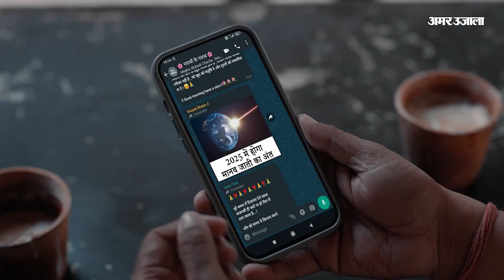UP Board Result 2023: 12वीं में इशिका राजपूत बनी जिला टॉपर, 96.40 प्रतिशत अंक प्राप्त किए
यूपी बोर्ड हाईस्कूल एवं इंटरमीडिएट का मंगलवार दोपहर 1:30 बजे रिजल्ट घोषित हो गया। घोषित परिणाम में इंटर में इशिका राजपूत ने 96.40 प्रतिशत अंक प्राप्त कर जिला टॉपर का ताज पहना। परीक्षा परिणाम को लेकर विद्यार्थियों में सुबह से ही उत्साह था। परीक्षार्थी परीक्षा परिणाम जानने के लिए स्कूलों में पहुंचे वही कुछ परीक्षार्थियों ने घर पर भी मोबाइल इंटरनेट के माध्यम से अपना परीक्षा परिणाम देखा।